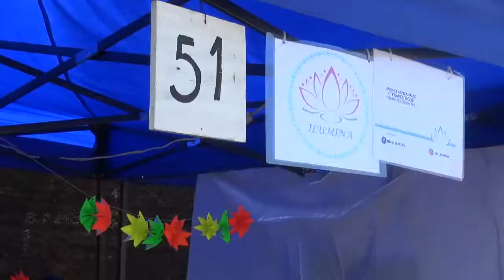LLAYLLAY DESPIDIÓ EL VERANO CON FESTIVAL VIOLETA AL VIENTO 2018